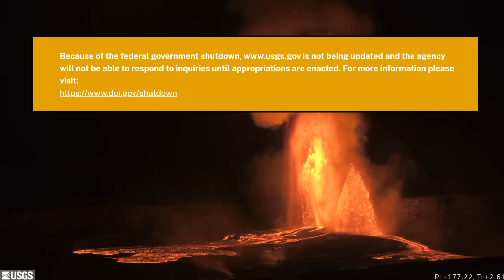Two Giant Lava Fountains Erupt At Kīlauea Volcano - One Over 1,300 Ft (Oct. 1, 2025)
HAWAIʻI VOLCANOES NATIONAL PARK - Two giant lava fountains burst from at the summit of Kilauea Wednesday morning, one of which may be a new record for the current eruption that began in December.

All images and video are courtesy the U.S. Geological Survey. A synthesized text-to-video voiceover was used in the narration for this story.